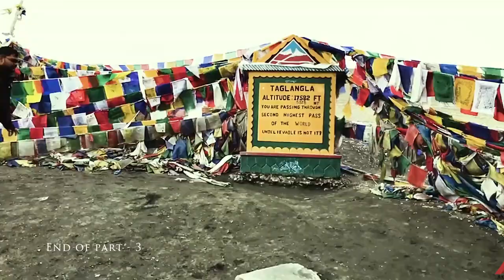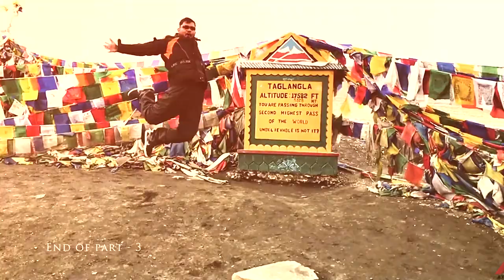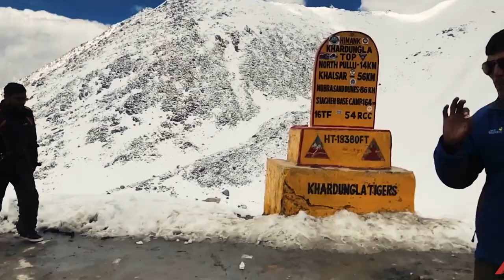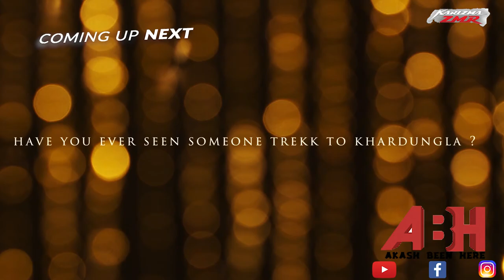Leh Ladakh |Part 4| Khardungla top, Upshi ,3 idot school - GoPro ( June ,17)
Route :
Approx. Distance Covered - 3750 Kms in 10 Days

Khardungla top - Khardung La (Khardung Pass, la means pass in Tibetan) is a mountain pass in the Ladakh region of the Indian state of Jammu and Kashmir. The local pronunciation is "Khardong La" or "Khardzong La" but, as with most names in Ladakh, the romanised spelling varies.

The pass on the Ladakh Range lies north of Leh and is the gateway to the Shyok and Nubra valleys. The Siachen Glacier lies part way up the latter valley. Built in 1976, it was opened to public motor vehicles in 1988 and has since seen many automobile, motorbike and mountain biking expeditions. Maintained by the Border Roads Organisation, the pass is strategically important to India as it is used to carry supplies to the Siachen Glacier.

The elevation of Khardung La is 5,359 m (17,582 ft). Local summit signs and dozens of stores selling shirts in Leh incorrectly claim that its elevation is in the vicinity of 5,602 m (18,379 ft) and that it is the world's highest motorable pass. An explanation that has been proposed for the error is that the summit sign inherited the altitude of the original mule track through the pass.

Lato - It's altitude is 13000 above the sea level. It is 6 household village . There 1famous tourist tracking track was found that's called SHEVOL . for the tourist purpose you found comfortable guest house and homestay. Where 2 big stream was flow. Surrounded by beautiful mountains and wheat, oil field etc

Upshi - Upshi is a village and road junction on the Leh-Manali Highway in Ladakh region of the Indian state of Jammu and Kashmir. It is located 47 km (29 mi) to the southeast of Leh along the Indus river valley and Tanglang La on the Leh-Manali highway. Gya is also to the south.An ancient trading road (right turn while coming from Manali) heads to the east from Upshi towards Tibet. There is a helipad on this road. There is a Customs and Excise department's check post on Leh-Manali highway towards Manali after crossing the river. Goat farming is important to the local economy.

White Lotus School (3 idot school) - The Druk White Lotus School is located in Shey, Ladakh, in northern India, and is known locally as the Druk Padma Karpo School. Karpo means White and Padma means Lotus in the local language Bodhi.
The school was started at the request of the people of Ladakh who wanted a school that would help maintain their rich cultural traditions, based on Tibetan Buddhism, while equipping their children for a life in the 21st century.
The masterplan and school buildings, designed by architects and engineers from Arup Associates and Ove Arup & Partners, combine local building techniques and materials with leading edge environmental design to make them effective in the extreme climate. In 2012, landscape architects from the School of Architecture, Design and Construction at the University of Greenwich began work on a landscape master plan and garden for the DWLS School.
The school offers a broad education, initially in the Ladakhi language and English. Residential blocks allow children from Ladakh's remote areas to attend, and a programme of sponsorship ensures that the poorest are not excluded. It is managed by the Druk Pema Karpo Educational Society and financed with money raised internationally.
Druk White Lotus/Padma Karpo school is being built in stages. The Nursery and Infant Courtyard opened in September 2001, and the Junior School in November 2004. Middle and Secondary School facilities were built year by year as funds permitted, with the last two secondary school classrooms completed in 2014. Additional facilities for residential students and the school are ongoing.
The school was featured in a 2007 episode of the PBS series Design e2, Cisco Systems "Human Network" advertisement as well as the Aamir Khan movie 3 Idiots. The school was damaged in August 2010 when cloudbursts caused flash floods that washed mud and boulders into many school buildings.The Bollywood star Aamir Khan made a special effort to lend a helping hand.

You can connect to me at anytime -